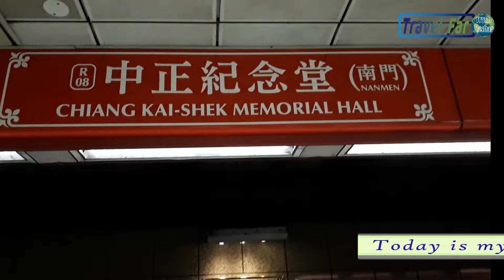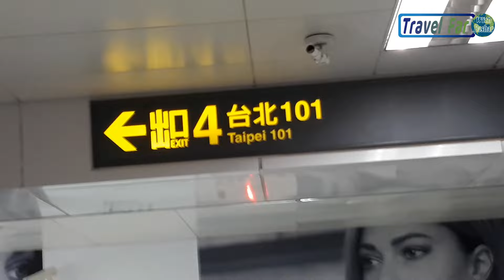Chiang Kai-shek Memorial Hall, and Taipei 101, Taipei, Taiwan -中正紀念堂和台北 101，台北，台灣.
In this video, I will show how I spent my last day in Taiwan when I returned to Taipei. I visited "Chiang Kai-shek Memorial Hall" one of the most tourist attractions in Taipei, then I visited one of the tallest buildings in the world, Taipei 101. Join me in this video to see the beauty of Asia within these 2 amazing places in Taipei.
在這個影片中，我將展示我回到台北後如何度過在台灣的最後一天。 我參觀了台北最受歡迎的旅遊景點之一“中正紀念堂”，然後參觀了世界上最高的建築之一台北101。和我一起觀看這個視頻，在這兩個令人驚嘆的地方欣賞亞洲之美在台北。